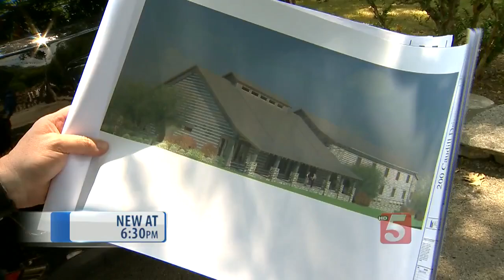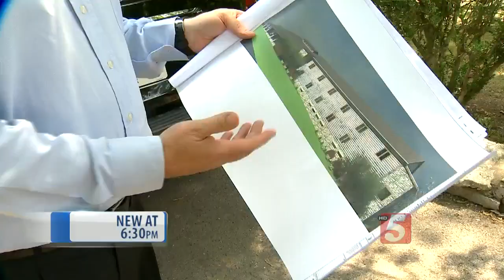Controversy Grows Over Former Johnny Cash Property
The plan to build a treatment center on the Hendersonville property once owned by Johnny and June Cash has sparked controversy.